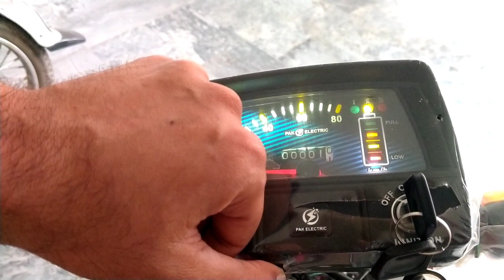Pak Electric Bike Now Model 2023| Business Ideas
aj ki is video mein hum ap ko pak electric bike 2023 model ky bary mein batayy gy kyvis bike ky kiya kiya faidy hy to plz freinds video poori dekhy thanks rizwan Asghar 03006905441